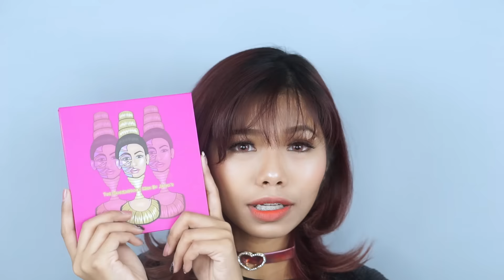ใช้แล้วชอบ..ใช้แล้วโดน..ประจำเดือน ก.พ. My Favourite Feb 2017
มาแล้ววว. คลิป My Favourite ขอประเดิมด้วยของใช้แล้วชอบแล้วโดนประจำเดือนก.พ. 2017 ค่ะ

Alpha-H Vitamin B with Copper Tripeptide
alpha hydrox Intensive Serum
MizuMi Smooth Cleansing Water
Paul & Joe Gel Foundation
NYX Gotcha Concealer
NYX HD Studio Concealer
tarte tarteist pro glow
The Masquerade Mini By Juvia's
stila Glitter & Glow Liquid Eye Shadow
Etude House Rosy tint Lips
Percy & Reed Perfectly Perfecting Wonder Treatment Oil+

เพราะอะไรเอถึงชอบไปดูเหตุผลกันในคลิปได้เลย

Credit:
Story - AeBong